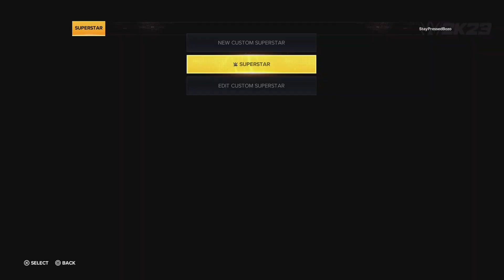WWE 2K23 - How to create Sami Zayn from 2015